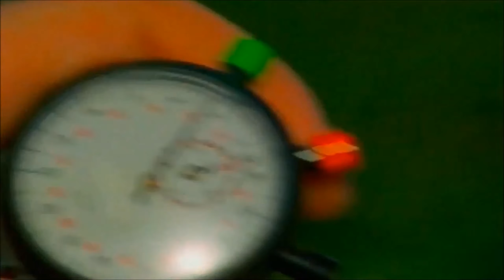NFS Payback - Ford Roadster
00:00 - Test Drive
12:31 - Customisation